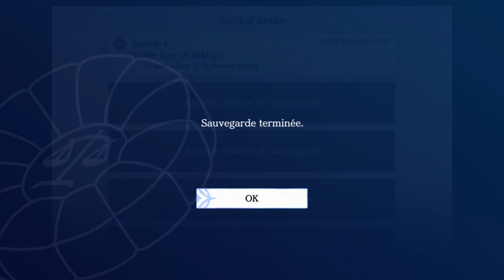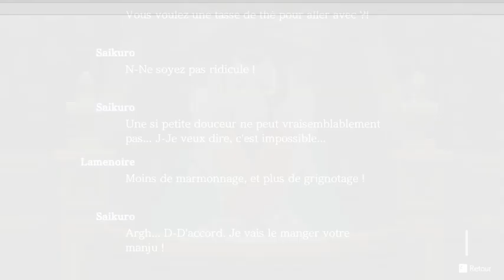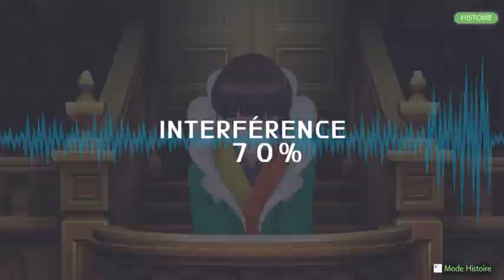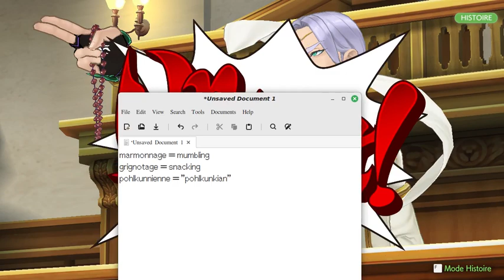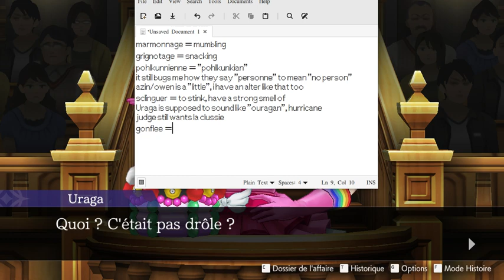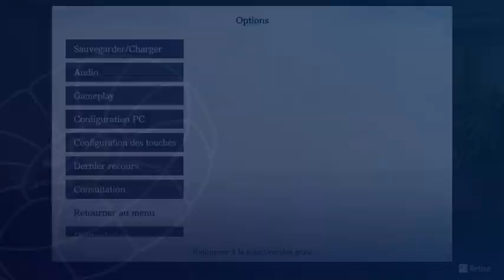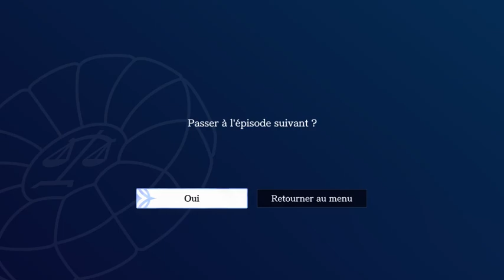Ace Attorney en francais, part 43 641 to 641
marmonnage = mumbling
grignotage = snacking
pohlkunnienne = "pohlkunkian"
it still bugs me how they say "personne" to mean "no person"
sclinguer = to stink, have a strong smell of
Uraga is supposed to sound like "ouragan", hurricane
gonflee = inflated
pansement = plaster
tordant = side-splitting
roupillaent = snoozing?
salvifique = of the saviour
sarrasin = buckwheat